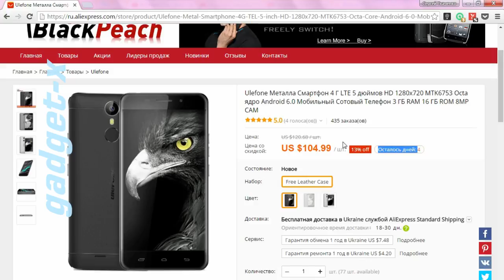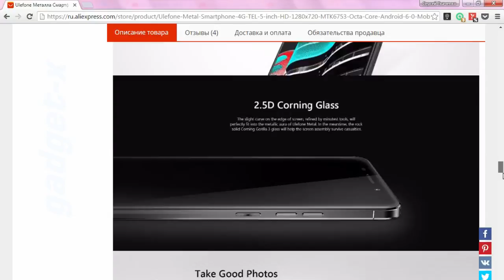ulefone metal: покупаем дёшево! gadget x